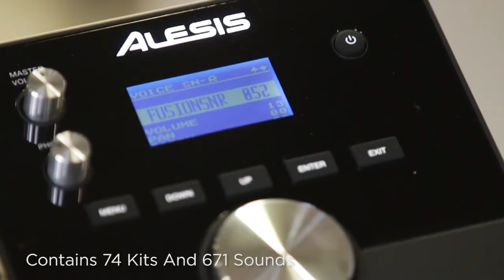Alesis Command Mesh Electronic Drum Kit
The 8-piece Alesis Command Mesh electronic drum kit features all mesh-head pads that deliver an authentic drumming experience. This kit includes an 8" mesh kick pad with bass drum pedal, a 10" dual-zone mesh snare drum, and three 8" dual-zone mesh toms. The set also features a 10" ride cymbal with choke, a 10" crash with choke, and a 10" hi-hat with foot pedal. The included Command Advanced Drum Module features 74 drum kits (54 preset, 20 user) with 671 sounds. You can build a custom kit from your own sounds by loading them via a USB thumb drive. Plus, with 60 play-along tracks and a built-in performance recorder, you'll have an endless source of fun and creativity. All of this mounts to a premium 4-post chrome rack with non-slip clamps, providing a durable foundation that is easy to set up and move.